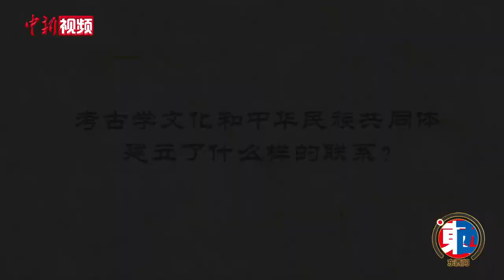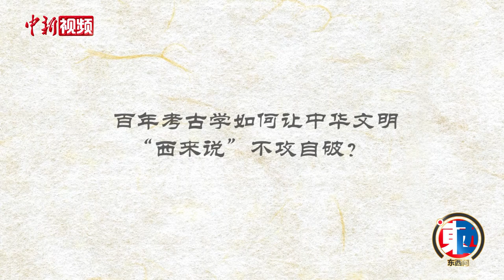【东西问】百年考古学如何让中华文明“西来说”不攻自破？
在中国考古学百年发展过程中，中华文明起源与发展是最为重要的研究内容，几代考古人潜心研究历史遗存，揭秘当时的社会和历史。考古学如何将中华文明归为“西来”的学说不攻自破的。今天小新就来到了西南民族大学，邀请西南民族大学旅游与历史文化学院王建华教授接受中新社东西问独家专访。